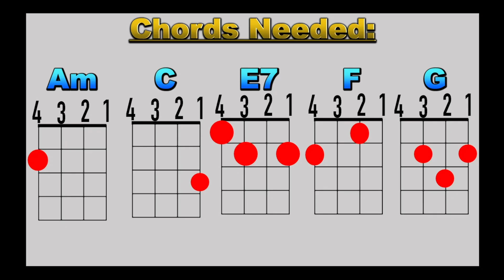SLOW HANDS - NIALL HORAN (Ukulele Cover & Play Along)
Learn how to play Slow Hands on the ukulele with this easy ukulele play along and cover with chords and strumming. This is a song from Niall Horan and the song uses these ukulele chords: Am, C, E7, F, G. The full lyrics and chords are on Patreon which is linked below.

►Ukulele Used: Enya Tenor Ukulele EUT-MS (also available in concert)
*Amazon Link for Ukulele